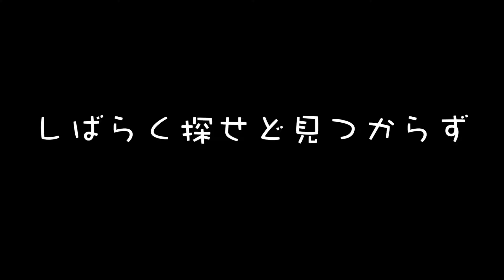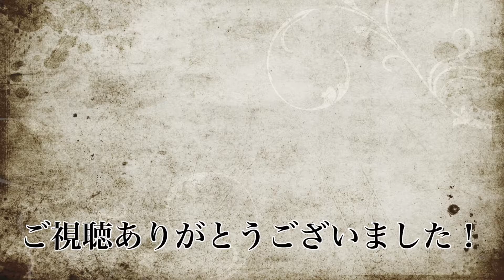【サブノーティカ】リーパーリヴァイアサン君さあ... #15【ハードコア】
最近多くないですか！😡

『サブノーティカ』の再生リストはこちらから！⏬

ようこそモグリの隠れ場へ
基本2日起きと考えてたけど案外動画上げちゃってるので
全く上がらない日もあるよ